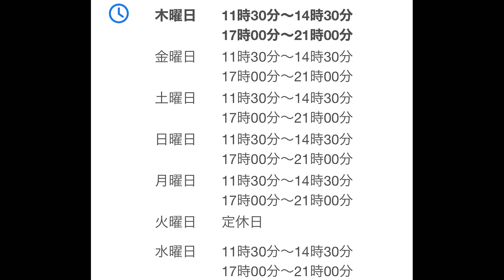【そばめし発祥の店】神戸の青森でそばめしを食べた日のおもいで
今回お世話になった青森さん👇

お好み焼 青森
兵庫県神戸市長田区久保町4-8-6

とってもいい雰囲気のお店で素朴な味のそばめし！
是非ご賞味あれ😊

ゆとりコウベは神戸出身の同級生で活動中！